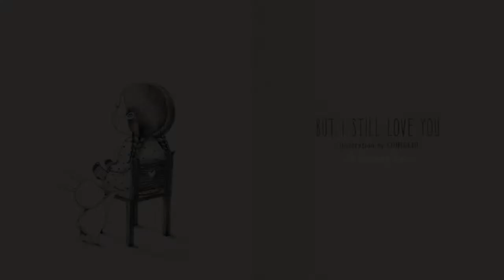토끼와 소녀의 토닥토닥 그림동화 꼬닐리오 『그래도 너를 사랑한단다』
"아쉽게도 우리는 날마다 어린 시절로부터 멀어져 가는 중..."

네이버 조회수 700만 돌파!
그라폴리오 인기작가 '꼬닐리오'의 그림에세이 『그래도 너를 사랑한단다』가 드디어 책으로 출간되었습니다.

우리 모두 한번쯤은 겪었던 작지만 반짝이던 순간들,
토끼와 소녀의 일상과 추억이 우리의 마음을 토닥토닥 위로해주는 것 같아요.

『그래도 너를 사랑한단다』자세히 보기: goo.gl/RZTLBO